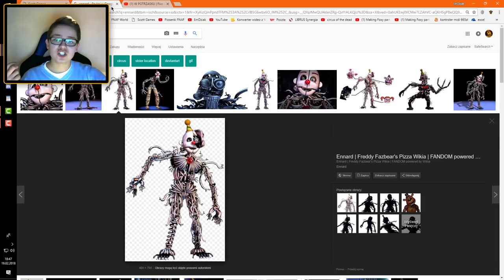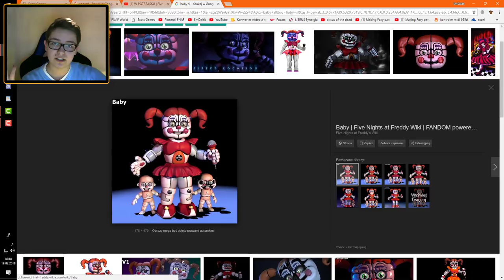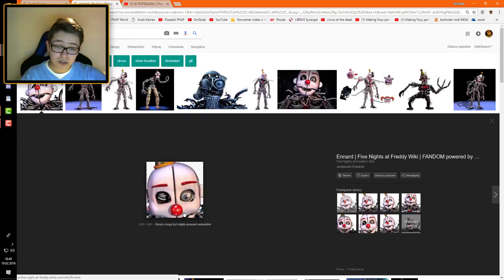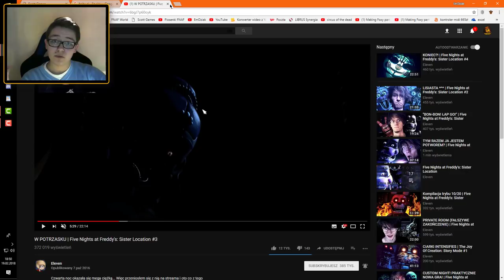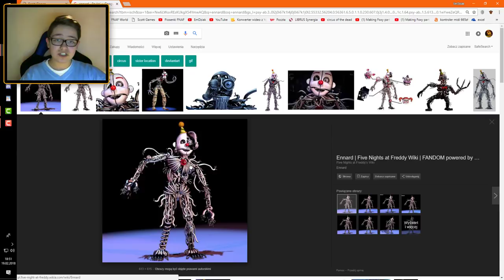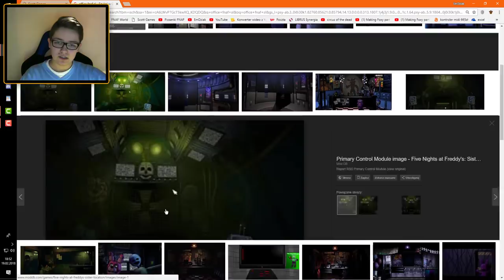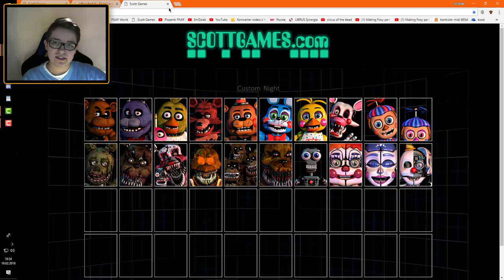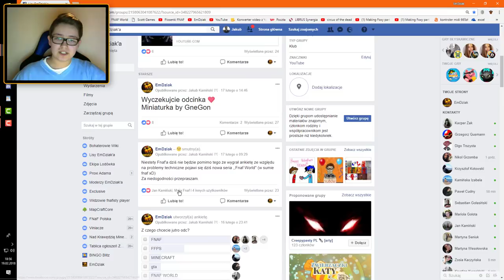Nowy teaser na Scott Games + teoria na temat Ennarda!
Xx-Osiągnięcia-xX

|Liczba subów|

/250 subów\

|Liczba wyświetleń|

/17000 wyświetleń\

/150 łapek\